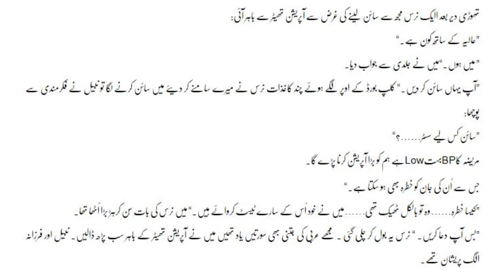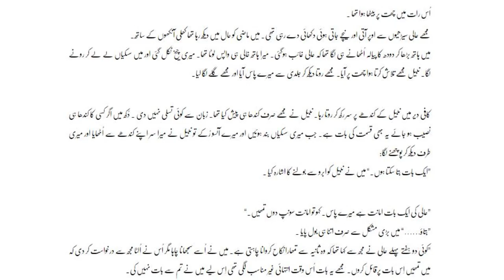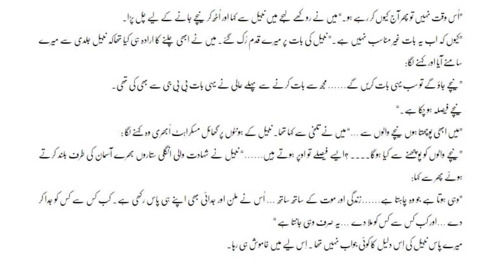Dil Adal Badal Episode 17 | Romantic Urdu novel | Urdu Novels Kahaniyan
Kahab=niyan
comments
Urdu Novels Kahaniyan
urdu novels online reading
urdu Novels
urdu novels audio
urdu novels of umme hani voice